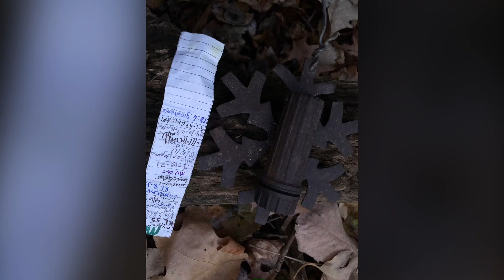Oldest DNF found!